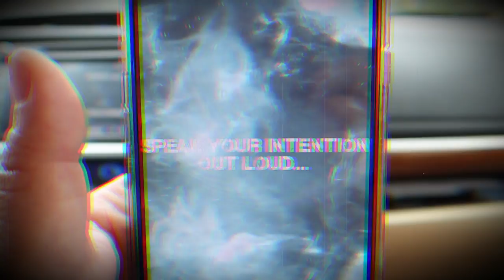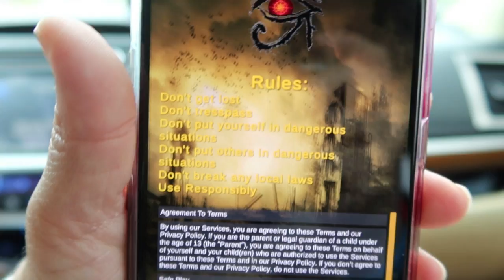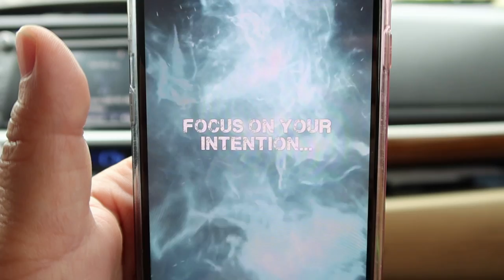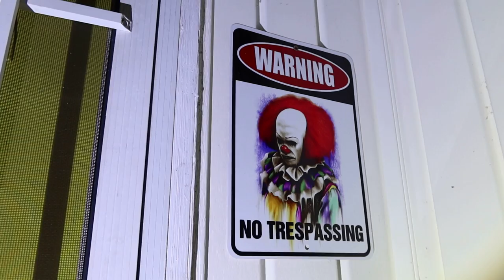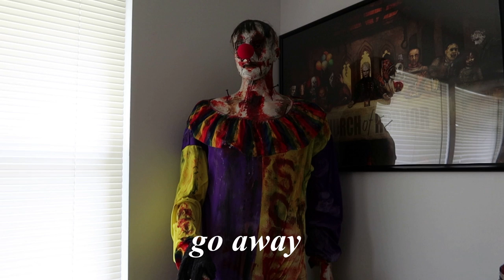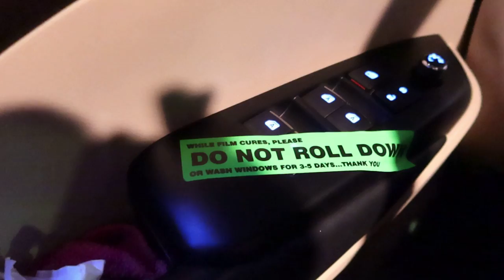Creepy Intentionz | OmarGosh App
Today's Adventure takes us into unfamiliar territory! We checked out our friend Omar Gosh's new app called Intentionz and it couldn't have possibly shocked us anymore than it did! It's safe to say we will definitely be using this app again in the near future!

Get Omar's App Here:
Iphone:

Canon G7X: